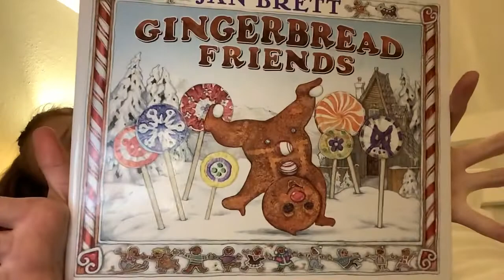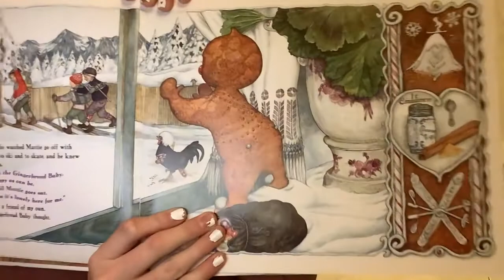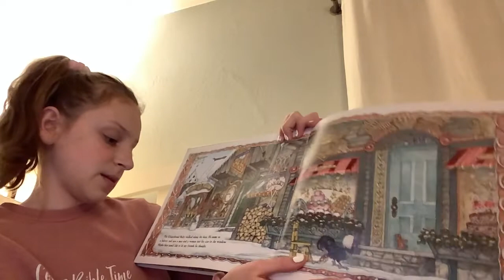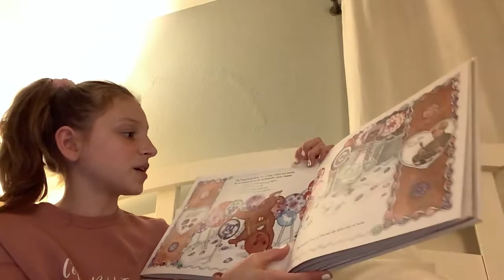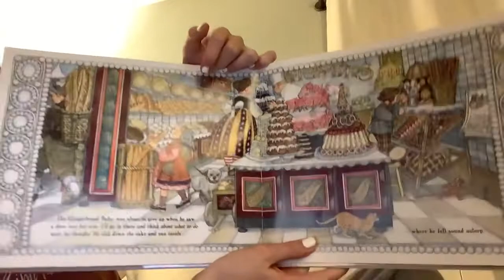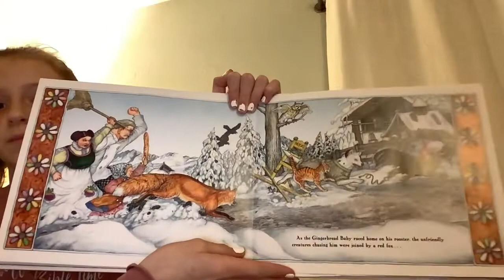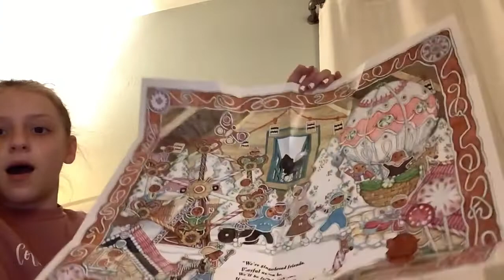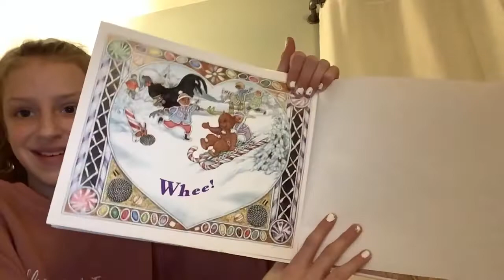Christmas Read Aloud #16-Gingerbread Friends￼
Hi Friends!
  In today’s video, I will be reading aloud "Gingerbread Friends” by Jan Brett

Make sure to follow along in this series where every day leading up to Christmas I read a new children’s book (And sometimes do an art project inspired by the book, By watching the videos And sharing them with your friends!

Also, remember that all my videos are kid-friendly, so the whole family can join/participate.❤️😁